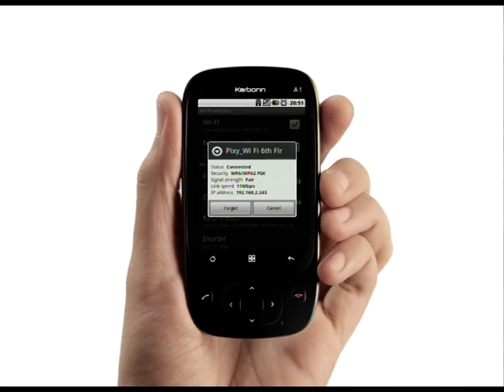Karbonn A1 - Android